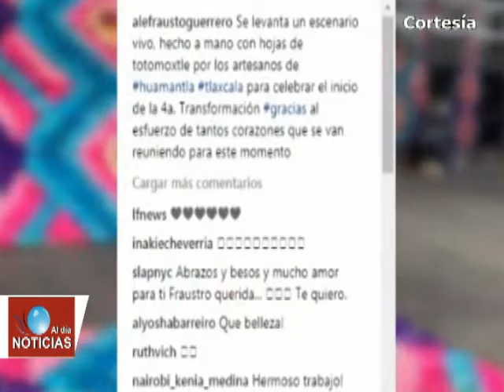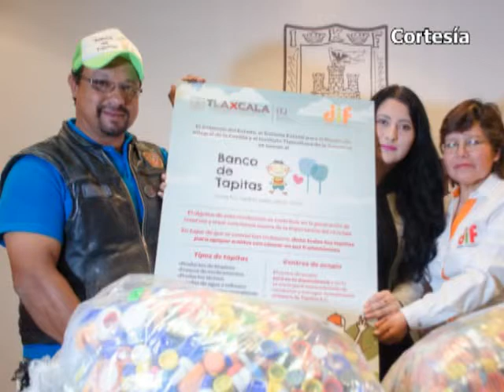Noticias Tlaxcala - Texmelucan (Diciembre 03 de 2018)